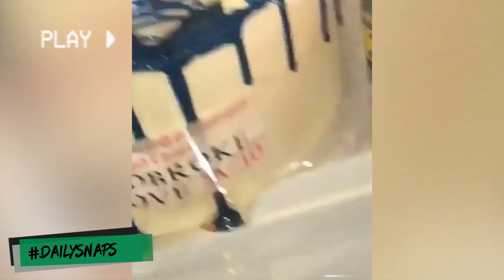(CGM) Digga D RELEASED from Prison, Shows of silver plaques + more! DailySnaps | Audio Saviours